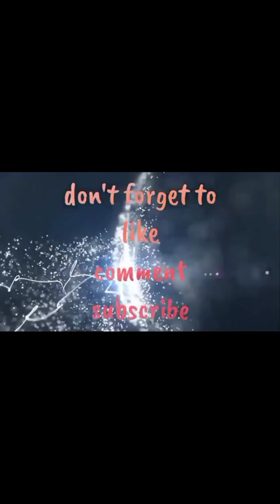Loan part 4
Im not bragging. Im just sharing where im getting my loan. Natry ko na sa kapitbahay, sa kamagank eyo sa gcredit ako kumapit. Meron din syang interest kulang ako sa paggrocery namin kaya sa gcredit ako ngloan.